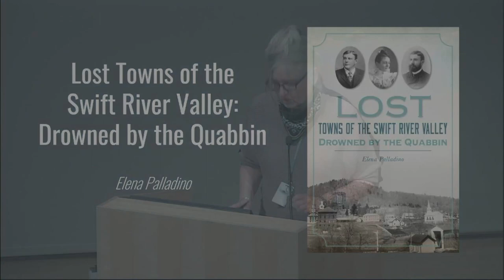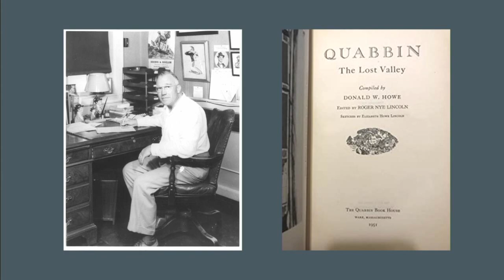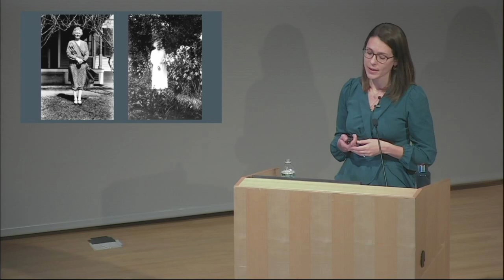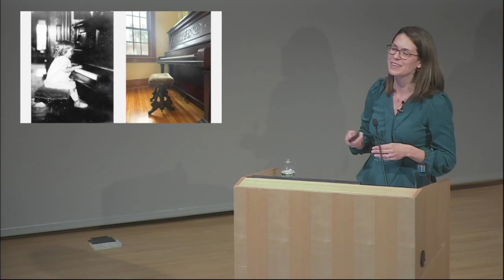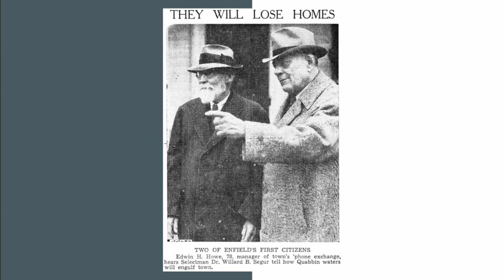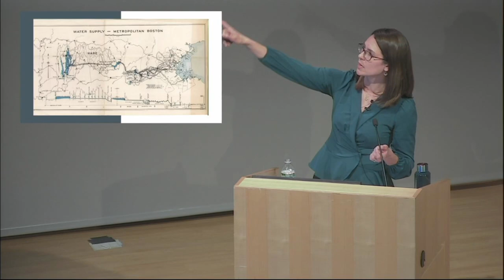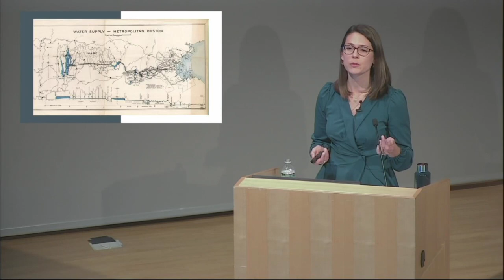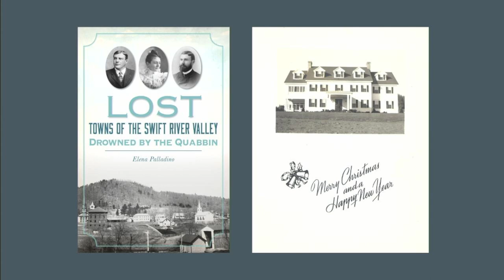Elena Palladino - Lost Towns of the Swift River Valley: Drowned by the Quabbin (March 9th, 2023)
Join author Elena Palladino in a discussion of her book on the creation of the Quabbin Reservoir, and along with it, the destruction of four towns.